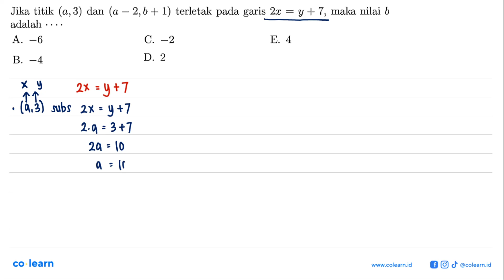Jika titik (a,3) dan (a - 2, b + 1) terletak pada garis 2x = y + 7, maka nilai b adalah...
Topik atau Materi: Persamaan Garis Lurus - PERSAMAAN GARIS LURUS - ALJABAR - Matematika Kelas 8 SMP -

00:00 : Bedah Soal
01:00 : Konsep, rumus dan pengertian Persamaan Garis Lurus
01:18 : Langkah penyelesaian soal
01:59 : Jawaban akhir
02:29 : Penutup